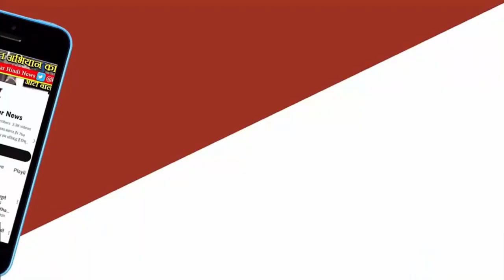भिंड में कांग्रेस के बूथ एजेंट का घर जलाया:मंत्री भदौरिया के समर्थकों पर आरोप; FIR के लिए धरना दिया